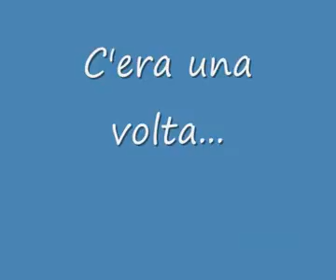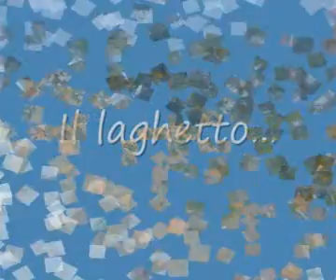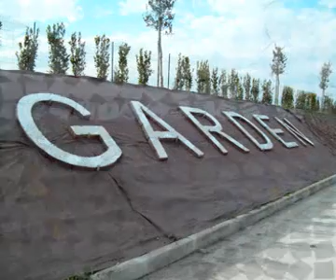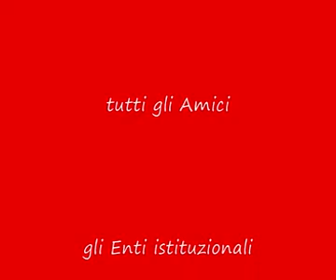Un anno di garden.avi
Dichio garden Matera - Le fasi della costruzione e un anno di attività